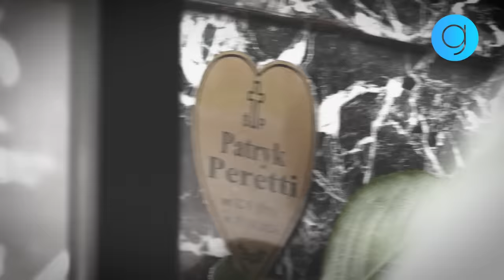ROZPACZ NA POGRZEBIE Patryka Peretti! ROZBITE SERCE MATKI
🟡Pogrzeb tragicznie zmarłego syna Sylwii Peretti z "Królowych życia" rozpoczął się w piątek 21 lipca o 9:40 na krakowskim Cmentarzu Grębałowskim. Na miejscu pojawiły się tłumy żałobników, którzy z uwagą wysłuchali wyruszających słów kapłana.